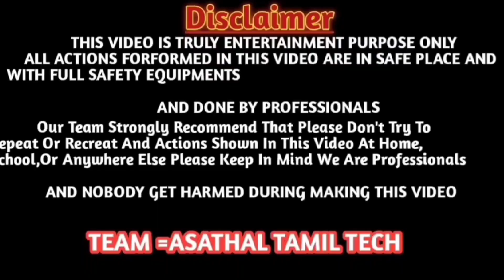My First Mountain Bike Ride.... /asathaltamil